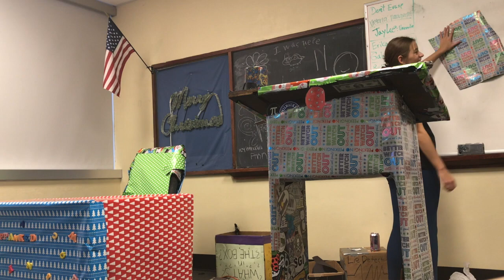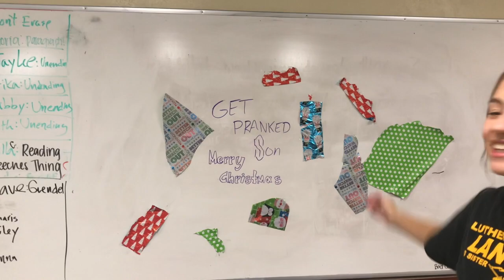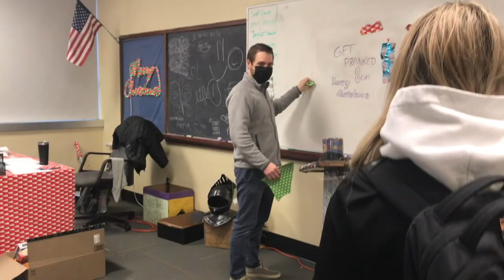And That's a Wrap!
We played a prank on the one, the only, MR. NATIONS!!